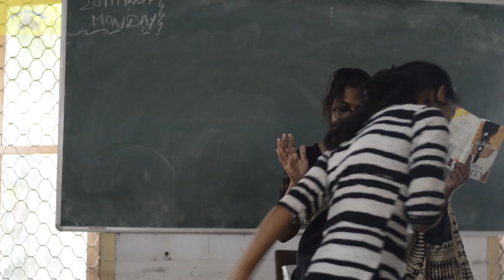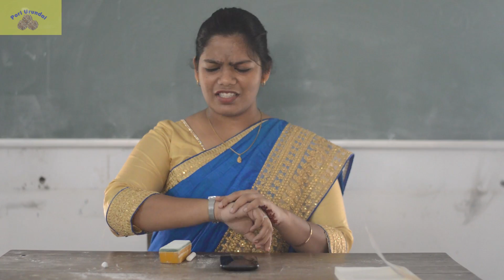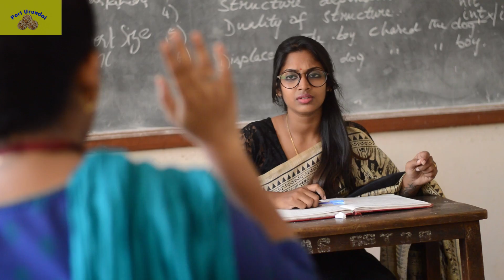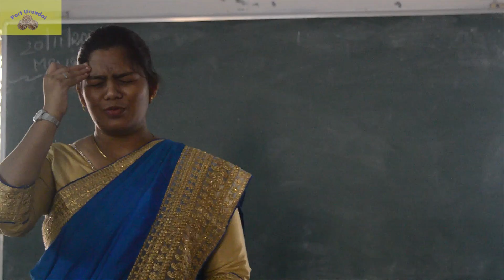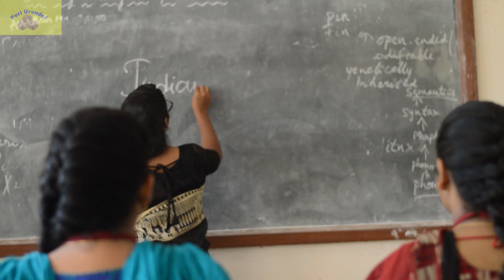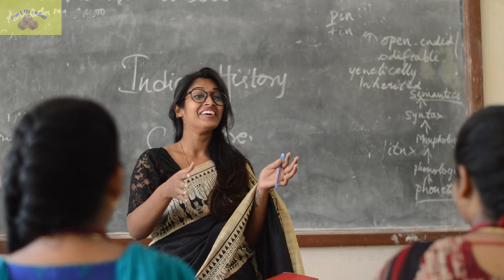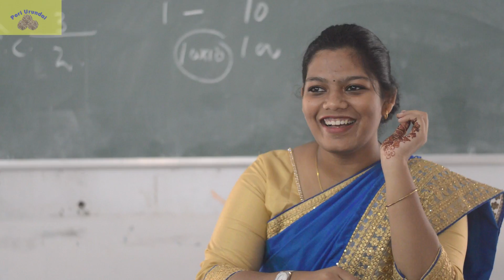Teacher Atrocities || Types of Teachers || Teaching Paridhabangal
Teachers and professors has played a major role in all our lives. It is sure that they have molded us to what we are today. This video is a short reminder of all those types of teachers we had in our schools and colleges. We always love our teachers and admire them for the way they are. Each one holds their own traits which has a special place in our hearts... Do watch it till the end and have fun...